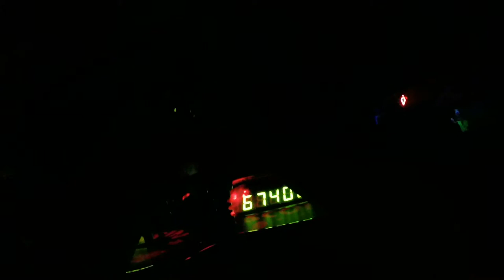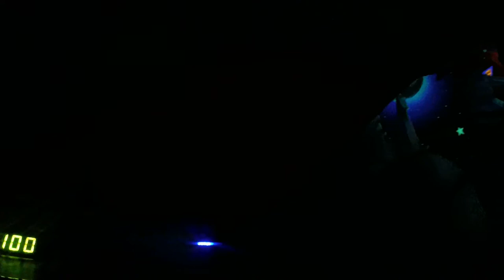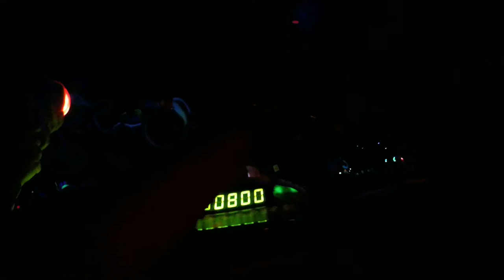Buzz Lightyear Astro Blasters - Disneyland Anaheim 10/18/2014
Score of 166,400